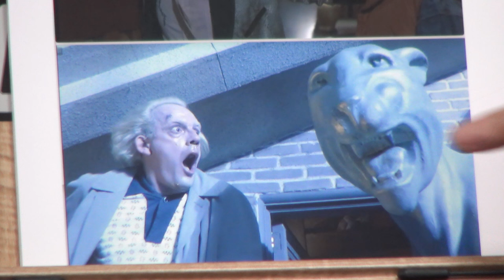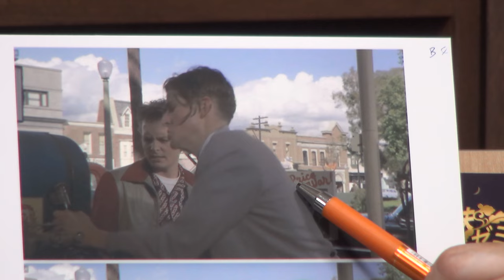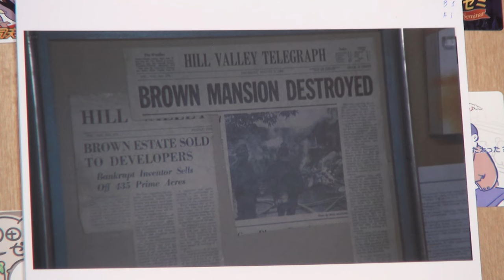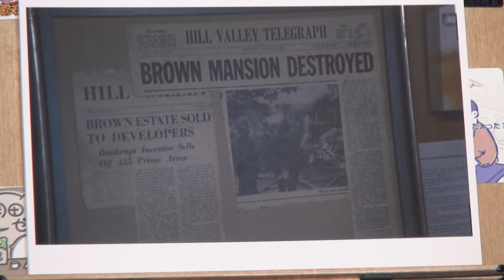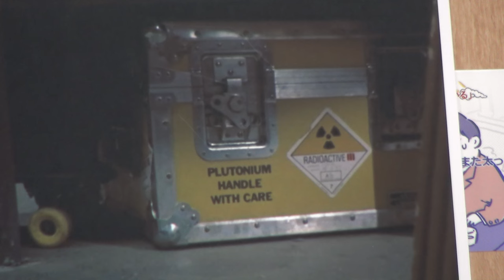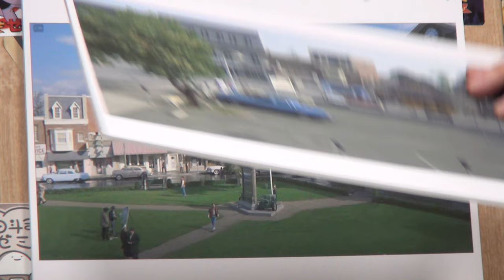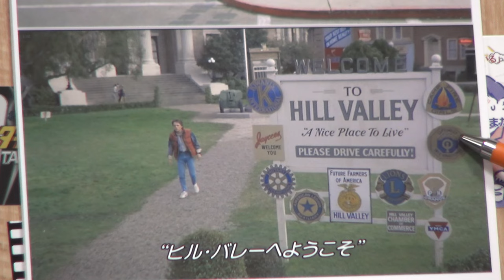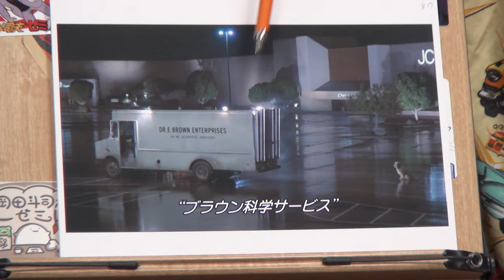完全映画『バック・トゥ・ザ・フューチャー』徹底解説 初級編 / OTAKING explains "Back to the Future"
三週続けて金曜SHOW! でバック・トゥ・ザ・フューチャー3作品が放送されています。など猛批判のツイートが続出しています。今日は、オリジナル版をオタキングが完全映画と評価する理由を解説していきます。伏線と回収の嵐、最後にはパズルが完成するかのような達成感を感じるこの作品。時間移動モノ最強のシナリオと表現を取り上げていきます。現在見放題動画配信サービスではHuluで、他各配信サービスでは有料レンタルされています。是非ノーカット版と合わせてお楽しみください。

バック・トゥ・ザ・フューチャー - Hulu

2020年6月14日収録